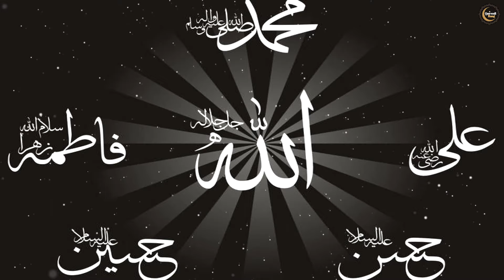पीर जब से हमारा हमें मिल गया, Faizan Ajmeri || Itna Dilkash Nazara || Ajmer Sharif 2024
Singer: Faizan Ajmeri
Writer: Ilyas Mastana
Label: Qawwali Rang

Qawwali Rang is one of the best YouTube Channel in Islamic/Urdu Devotional Songs/Content.

Must see, & share to others and subscribes the channel "Qawwali Rang" for regular updates of best Devotional videos.